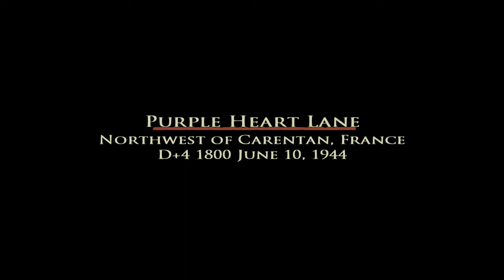✪ BIA Mission 12 Purple Heart Lane 10JUNE1944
Probably the best WWII simulation ever created... if not one of the best tactical shooters along with Ghost Recon Original, Classic Rainbow Six, and SWAT 3.

Brothers in Arms is quite simply in my opinion the best WWII game ever created!

 While some titles may have better graphics and huge movie budgets, BIA remains true at its core. An accurate historical representation of the landscape and battles of the time.

BIA is one of the best tactical shooters ever made! In-cooperating squad control and simultaneous first person game-play. It is more like a simulation. Beyond this, it honors true heroes by recreating their story of the Airborne units inserted deep behind enemy lines at the dawn of DDAY. This is their story, and thank you Gearbox for making it!!!

I'm using Rendroc's WarZone Mods which are awesome.

THanks Rendroc!
Enemy's are able to flank, advance and retreat based on thier tactical situation in response to your movements. BIA would not be as enjoyable and realistic without this essential mod!

A quote from his site:

Real-Time AI Awareness

"With the Dangerous AI mutator, every unit that is not manning a gun will constantly react to your movements.

The Germans will seek out better firing positions as you move out of range or out of sight.  They will realize when you are maneuvering towards their flanks, and try to avoid being flanked by keeping you in front of their fire from behind cover.

They will also try to keep you pinned down while they maneuver towards your own flanks.  When you are outnumbered and out of position, the enemy will launch a full charging assault with grenades and melee attacks.  On the other hand, when the going gets really rough for them, German units will sometimes retreat to safer positions.

Use the Dangerous AI mutator in combination with the German Smoke mutator, and they will use smoke grenades to cover their retreat or allow them to shift fire to your flanking units."

Using ReShade + SweetFX with custom settings.